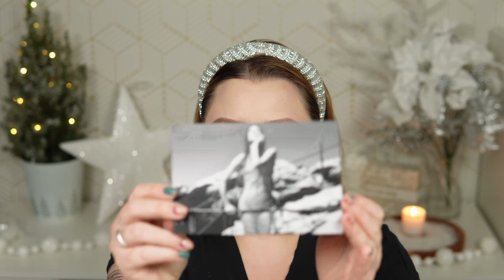Wieczorowy makijaż z Victoria Beckham 🤩 I Vlogmas Odc.3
Hej hej! Dzień trzeci to test marki Victoria Beckham ✨ Makijaż wyszedł wieczorowy, choć jak dla mnie może być i na co dzień.

Produkty Victoria Beckham dostępne są na stronie VB oraz na Selfridges (niektóre linki są afiliacyjne):
⭐Bronzing Brick bronzing powder - kolor 02

Poza tym:
⭐ Rozświetlacz Pat McGrath - Venusian Nude:

Każdy zakup przez poniższe linki wspiera mój kanał. Z góry dziękuję 💞
A jeśli masz ochotę zobaczyć więcej moich ulubieńców, wraz z bezpośrednimi linkami do sklepów, zapraszam na stronę poniżej!
Pędzle jakich głównie używam to Rephr i Sonia G (linki afiliacyjne):
(EN) Hello and nice to meet you! I'm passionate about luxury and indie make up, and I love creating content around those topics. Neutrals, colours - doesn't matter, I love it all!
You can checkout my content here on YouTube or by following me on Instagram at @alexpaw20